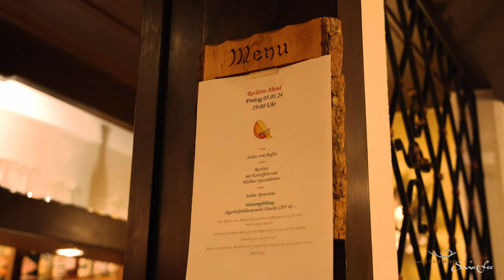Hotel Jagerhof, your Alpine Sanctuary in Saas Fee | A Hotel Experiential Film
Welcome to our latest project, freshly filmed in early January 2024, where we showcase the essence of Hotel Jagerhof through an experiential film. At our core, we are more than just creators of beautiful and informative travel guides. We specialize in crafting compelling content that captures the true spirit of destinations like Saas Fee. Our experiential films transport viewers into the heart of the experience, inviting them to immerse themselves in the ambiance and hospitality of Hotel Jagerhof. Join us as we redefine the art of travel filmmaking and content creation, bringing destinations to life one frame at a time.